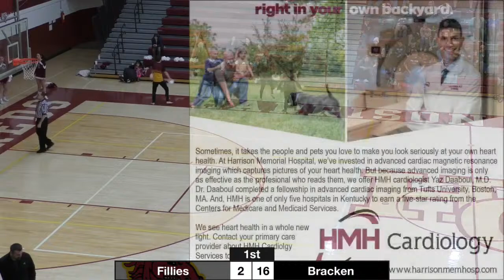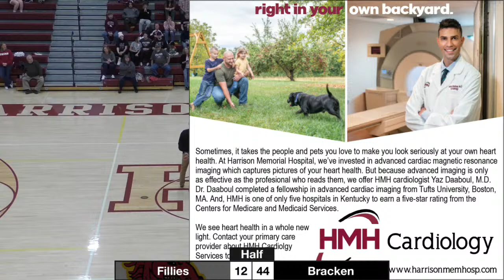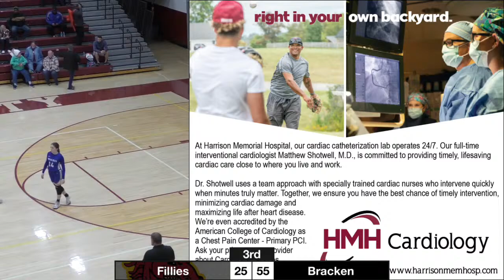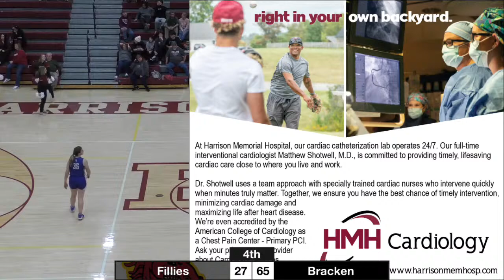Fillies vs. Bracken Co.